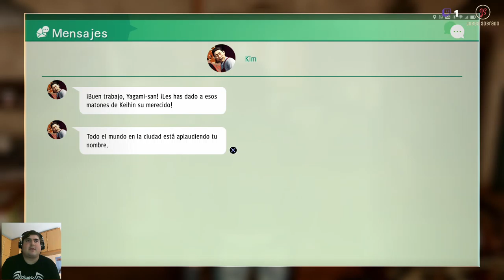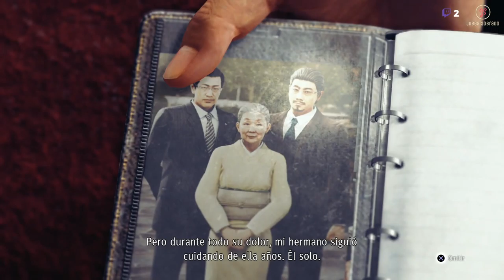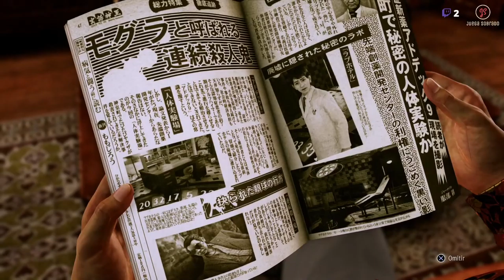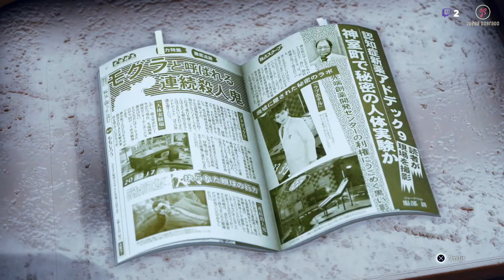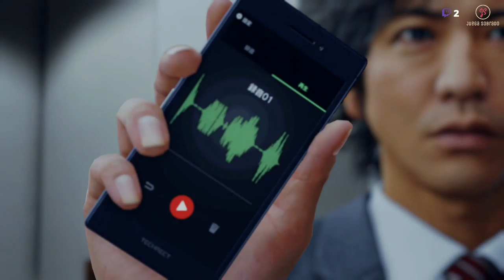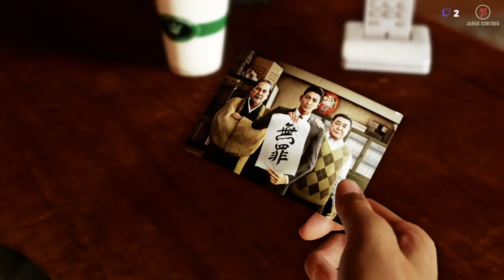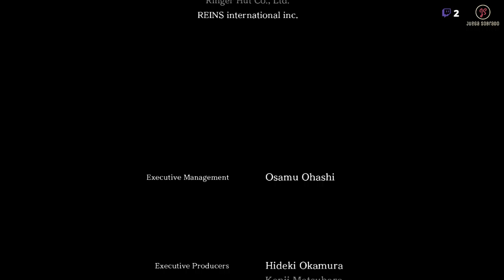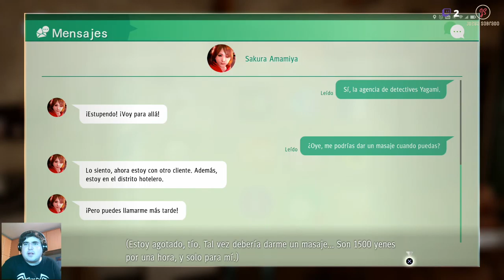Judgment PS4 ESP Parte 17 Fin de la historia